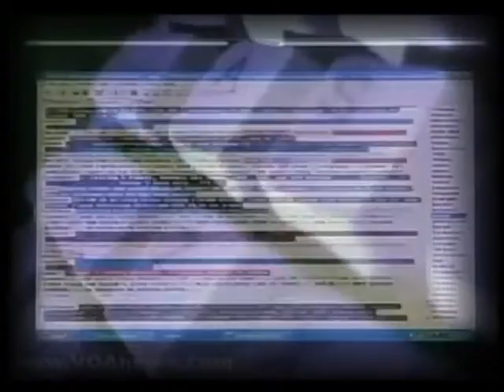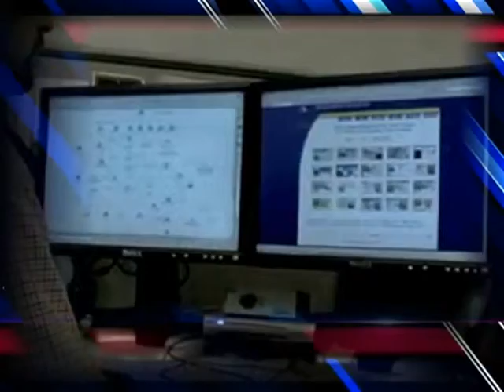Cyber Theft Insurance - Bradley & Bradley